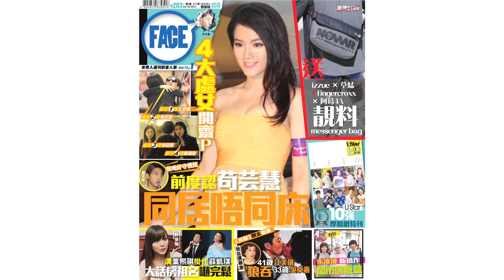FACE 283期﹣魚仔板係乜東東